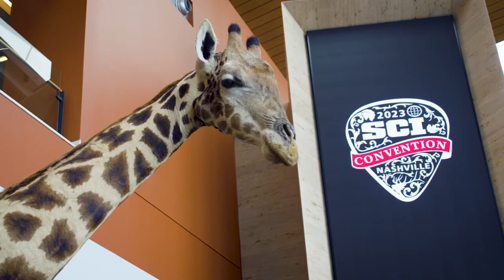SCI Convention is the place to be!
SCI is the place to be!  The 52nd SCI Convention will once again be in Nashville, TN Jan 31 -Feb 3 2024.